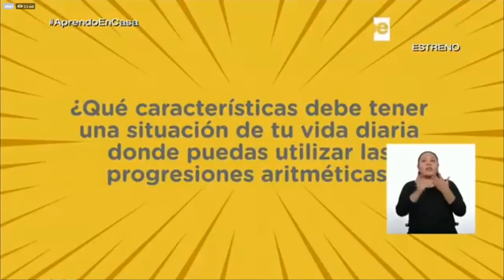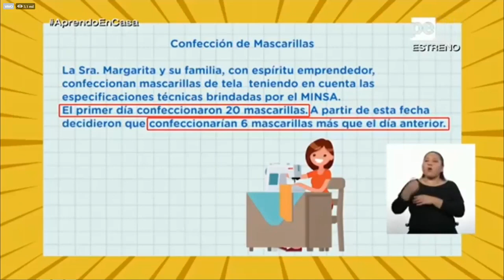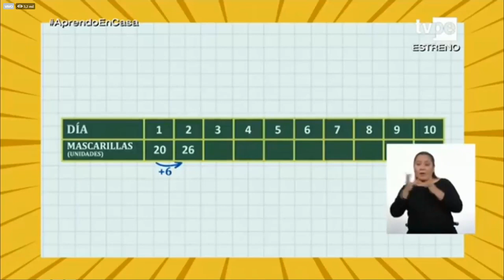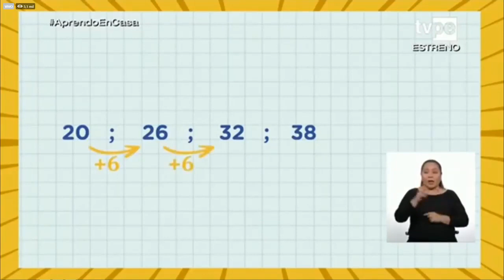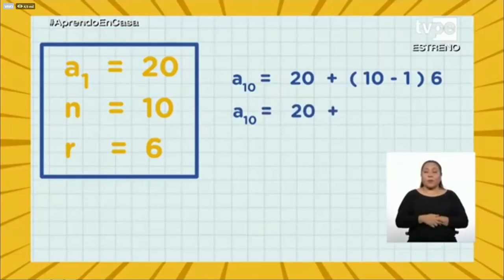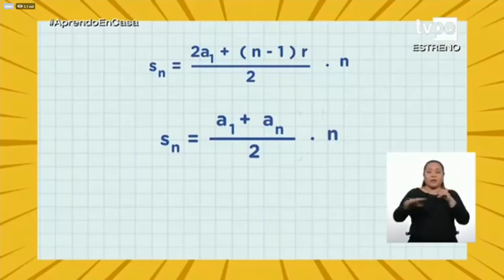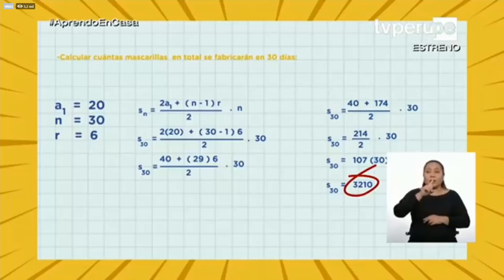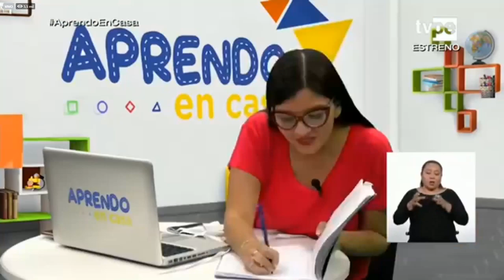Aprendo en casa 19/05/2020 - Matemática 2° Secundaria - Progresiones aritmeticas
TÍTULO: PROGRESIONES ARITMÉTICAS
Secundaria 2°-Llegó la hora para 2do de Secundaria
 Fecha: Martes 19 de mayo y jueves 21 de mayo de 2020
Área curricular:  Matemática
Grado: Segundo grado de Secundaria
Tema :Resuelve situaciones cotidianas que involucran progresiones aritméticas
TAREA :
* Identifica  las  características  que  debe  presentar  una  situación  de  su  vida
diaria en la que utiliza las progresiones aritméticas. Sustenta su respuesta
con un ejemplo.
* Determina qué estrategias puede usar para calcular el término enésimo de
una progresión aritmética. Sustenta su respuesta con un ejemplo.
RESUMEN :
El propósito de esta semana es que los estudiantes refuercen los aprendizajes
desarrollados  en  semanas  anteriores:  establecer  relaciones  entre  datos  que
presentan regularidades e identificarlas como progresiones aritméticas a partir
de una situación de emprendimiento en la elaboración y venta de mascarillas.
Esto  conlleva  expresar,  con  representaciones  tabulares  y  simbólicas,  su
comprensión sobre la regla de formación de progresiones aritméticas y sobre
la  suma  de  sus  términos.  Asimismo,  lograr  este  propósito  implica  emplear
estrategias heurísticas y procedimientos pertinentes para determinar términos
desconocidos,  las  posiciones  de  términos  o  la  suma  de  términos  en  una
progresión aritmética a partir de una situación de ahorro. También involucra
el  planteamiento  de  afirmaciones  sobre  la  relación  entre  la  posición  de  un
término y la suma de términos
2.° grado: Matemática
concreto,  dibujos  y  lenguaje  geométrico;  además,  expresarás  relaciones  entre  las
Descubrimos propiedades entre formas geométricas bidimensionales,   calculando su perímetro y área
SEMANA 7
Actividad:
Descubrimos figuras geométricas con la ayuda del tangram (día 3)
Actividad:
Resolvemos situaciones diversas sobre el perímetro y área de figuras geométricas (día 4)
Delimitar un espacio geográfico, construir el cerco de un jardín o calcular la cantidad de losetas necesarias
para cubrir el piso de nuestra casa son situaciones del día a día que requieren de la comprensión de las
propiedades de formas geométricas, así como del uso del área y perímetro. ¿Sabías que no siempre una
región con mayor área que otra tiene el mayor perímetro?
El  tangram  es  un  material  útil  para  construir  diversas  figuras  geométricas.  Para  las
formas bidimensionales podemos determinar la medida de su contorno y medida de
su superficie, para ello aplicamos los conceptos geométricos del perímetro y área.
En estas actividades, tendrás el reto de representar formas bidimensionales con material
concreto,  dibujos  y  lenguaje  geométrico;  además,  expresarás  relaciones  entre  las  propiedades del área y perímetro; emplearás estrategias heurísticas, recursos gráficos
y  procedimientos  para  determinar  el  perímetro  y  el  área  de  figuras  geométricas;  y
justificarás los procedimientos que usaste.
¡ATENTA/O!, QUE AQUÍ ENTRAMOS DE LLENO AL DESARROLLO
A continuación, te invitamos a dar respuesta a la situación “El tangram”, págs. 53, 54
y  55  del  cuaderno  de  trabajo  “Resolvamos  problemas  2”  (disponible  en  la  sección
“Recursos” de esta plataforma).
El tangram es un rompecabezas que consiste en siete piezas geométricas que juntas
forman un cuadrado y permiten construir figuras de todo tipo: geométricas, animales,
personajes u objetos.
A partir de la situación, responde y realiza las siguientes preguntas (puedes responder
de manera escrita u oral, grabando un audio):
1. Haciendo uso de todas las piezas del tangram, construye y representa dos figuras
geométricas de tres lados que tengan igual perímetro e igual área.
2. Forma  un  triángulo  y  un  cuadrado  con  todas  las  piezas  del  tangram.  Compara  el
área y el perímetro del triángulo y el cuadrado, y describe lo que observas.
Veamos juntos la solución que se encuentra en la ficha “Solución Matemática 2” de la
semana 7 (disponible en la sección “Recursos” de esta plataforma).
DESAFÍO PARA SEGUIR APRENDIENDO EN CASA
Ahora, es momento de que fortalezcas tus aprendizajes. Te invitamos a dar respuesta
a  las  siguientes  situaciones  de  las  páginas  60,  61,  62  y  63  del  cuaderno  de  trabajo
“Resolvamos problemas 2” (disponible en la sección “Recursos” de esta plataforma).